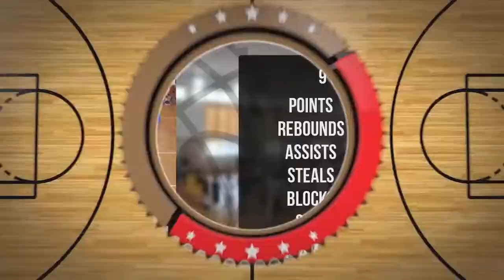Mikołaj Napurka Player Mixtape DC73 Junior Wyszków 2022